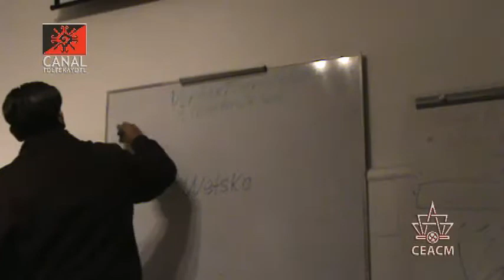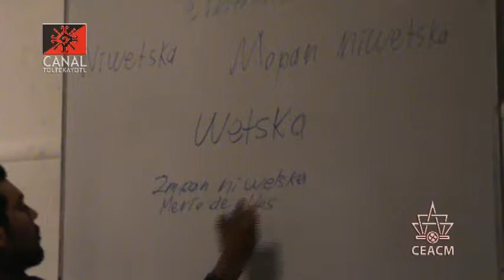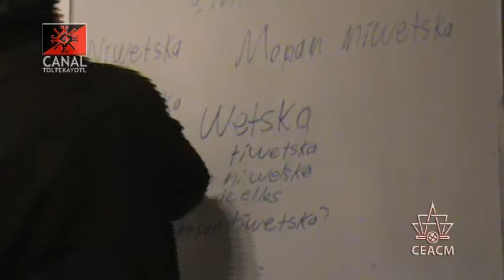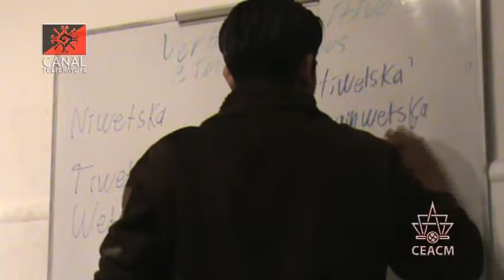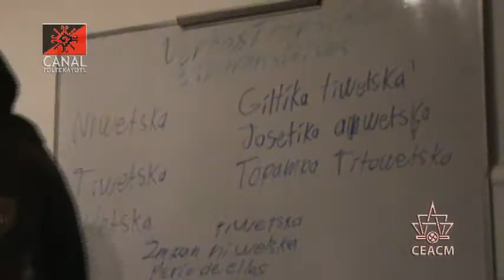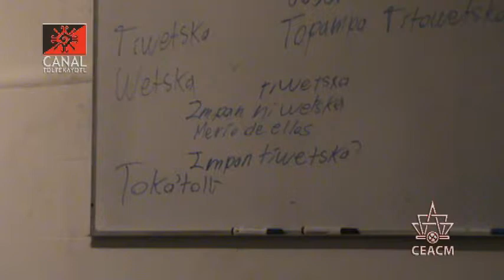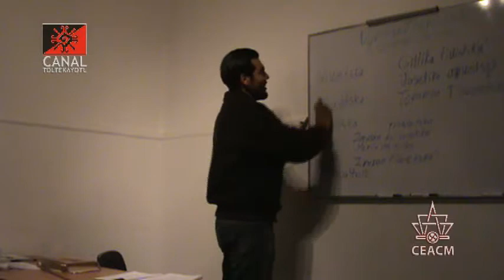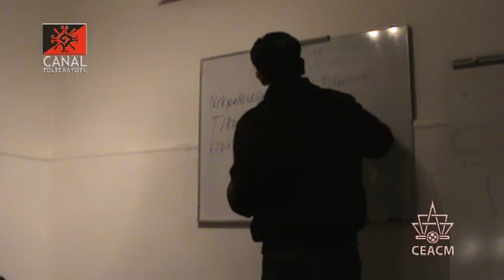CT 8 clase de Nawatl "Transitivos eh Intransitivos" impartida por Frank Diaz y Luis Roman CEACM